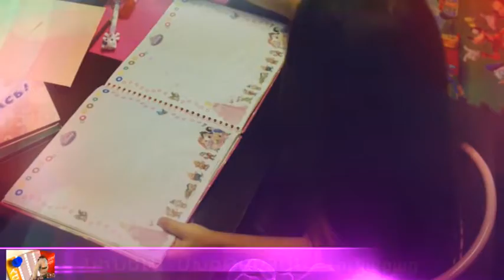Hapet Show 19.05.14